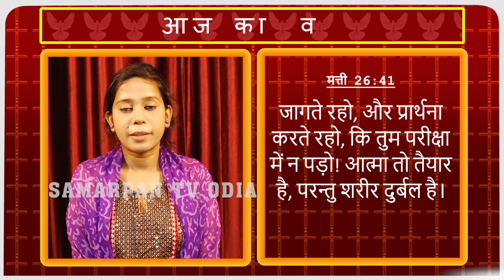Episode 21_Mathew 26 - 41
Aaj ka Bachan_Episode 21_Mathew 26 - 41